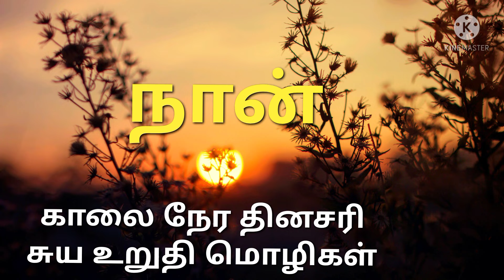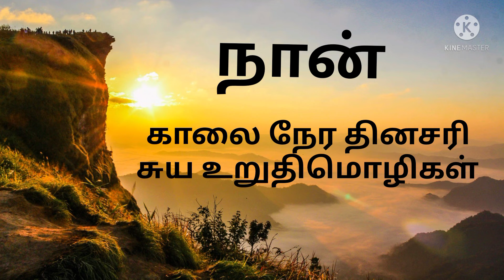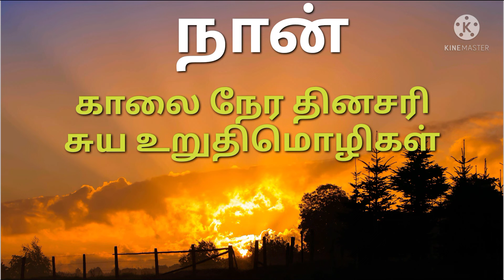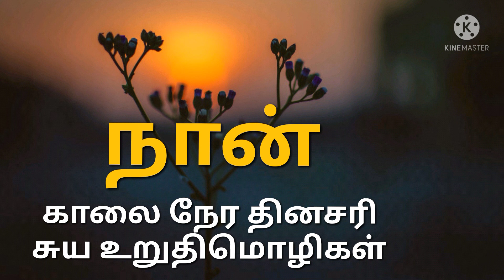Powerful Positive Morning Affirmations Tamil - I AM Affirmations Tamil - Affirmations in Tamil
Welcome To Positive Self Development Tamil YouTube channel

Powerful Positive Morning Affirmations Tamil - I AM Affirmations Tamil - Daily Positive Affirmation